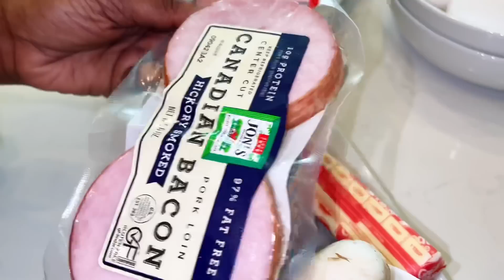Making a full English breakfast with our 6 kids, We almost left out one key item 😁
Today was a hands on full family breakfast kinda day. Everyone took part in the prepping of this English breakfast and it was super fun